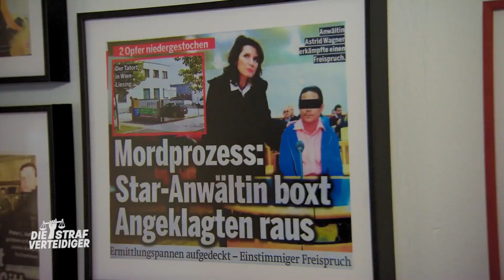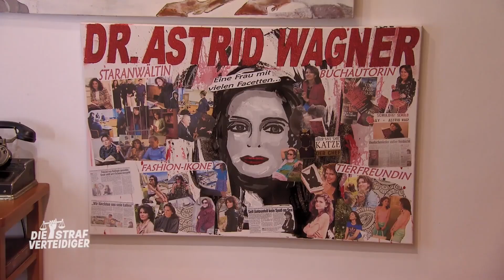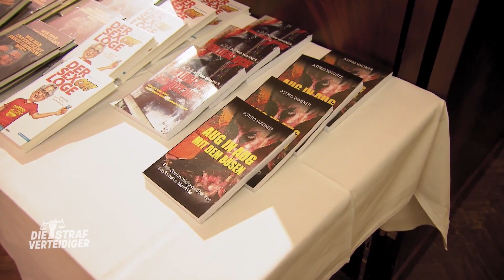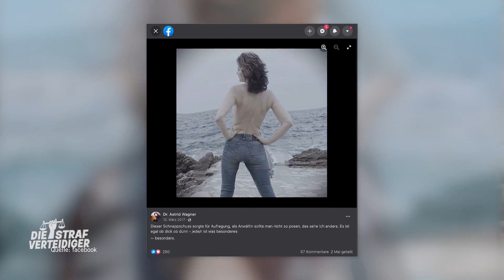Astrid Wagner: Wie ist es, vor Gericht einen MÖRDER zu VERTEIDIGEN?⚖️🤔 | Die Strafverteidiger | ATV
An kontroversen Prozessen ist Strafverteidigerin Astrid Wagner des Öfteren beteiligt - und nicht immer wird ihr dafür Verständnis entgegengebracht. So könnte es auch heute der Fall sein, denn die Strafverteidigerin vertritt eine dreifache Mörderin, die ihre Kinder erstickt haben soll. Auch wenn sie die Tat selbst nicht verteidigt, will sie der Angeklagten dennoch Verständnis entgegenbringen. War die beschuldigte Mutter überhaupt zurechnungsfähig und kann Astrid Wagner ihre Klientin unabhängig von der Tat vertreten?

Ihre Klient:innen sind meist Schwerverbrecher und das, was sie in ihren Akten sammeln, bekommen normale Bürger nur in Kriminalromanen zu lesen. ATV hat bekannte Anwälte des Landes bei ihrer Arbeit bei Gericht sowie bei ihren unterschiedlichen Fällen begleitet.